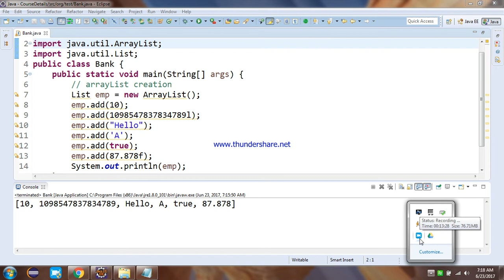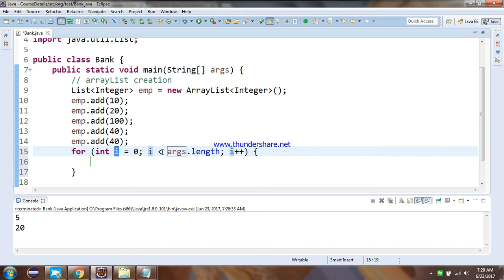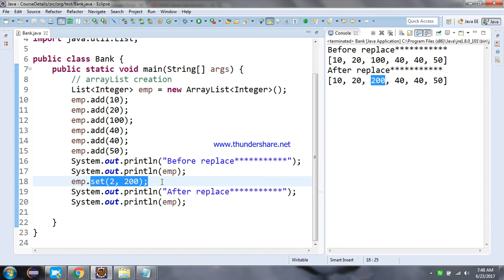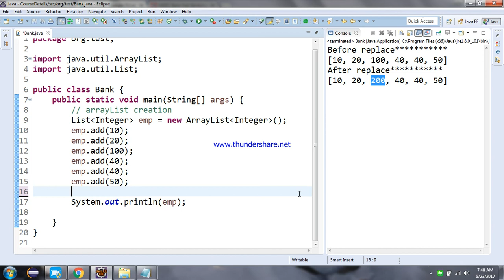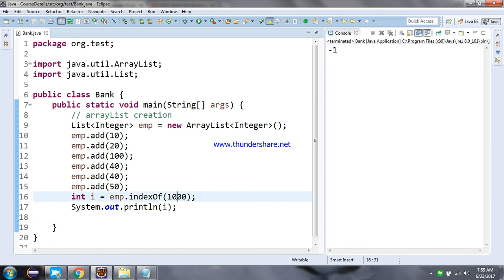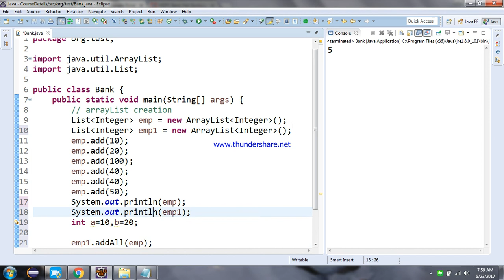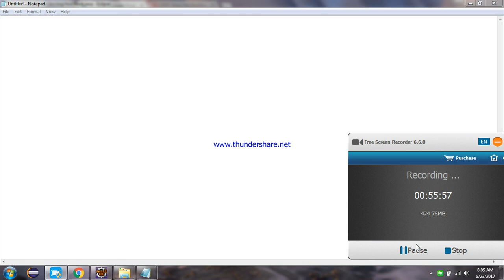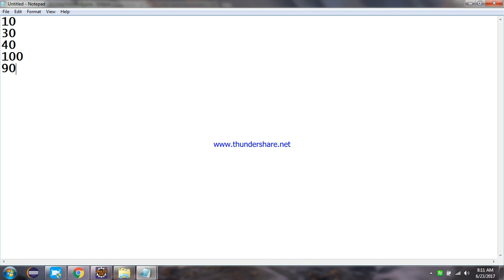Collections Video Part1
This Video Collection overview and list only.